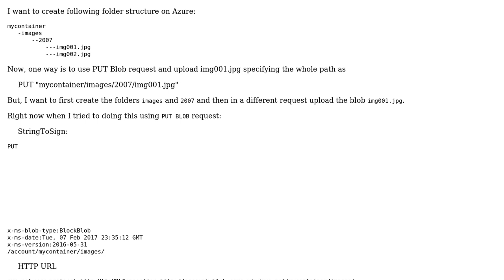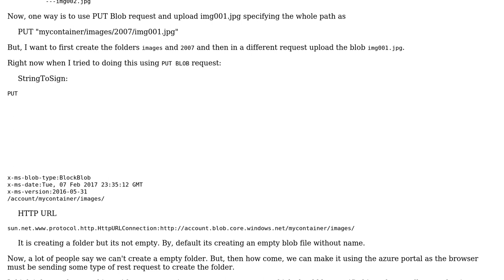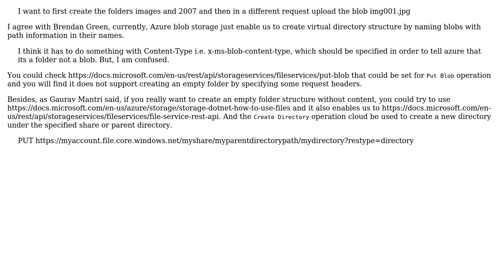Creating a folder using Azure Storage Rest API without creating a default blob file (2 Solutions!!)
Creating a folder using Azure Storage Rest API without creating a default blob file

With thanks & praise to God, and with thanks to the many people who have made this project possible! | Content (except music & images) licensed under CC BY-SA | Music | Images & others | With thanks to user Fei Han user Brendan Green user Arjun Chaudhary and the Stack Exchange Network Trademarks are property of their respective owners. You are responsible for your own actions.